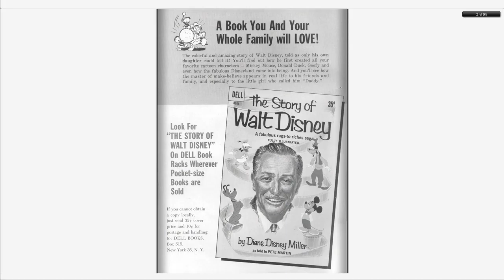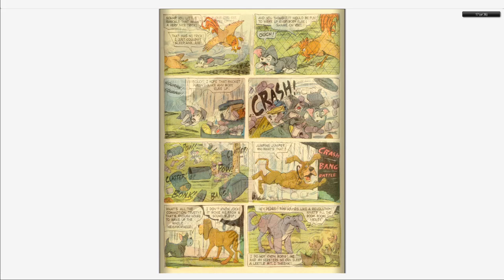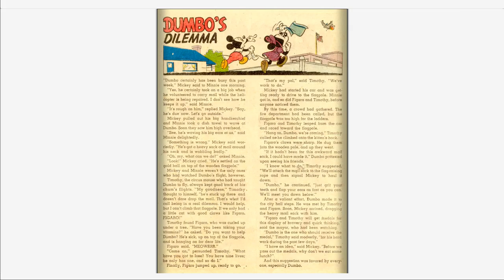Walt Disney's Comics And Stories 223 Dell